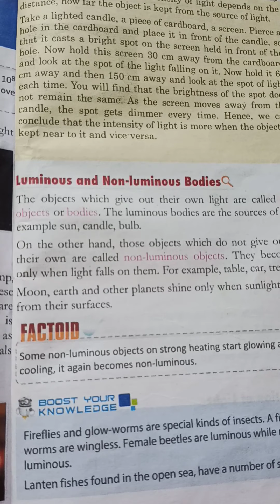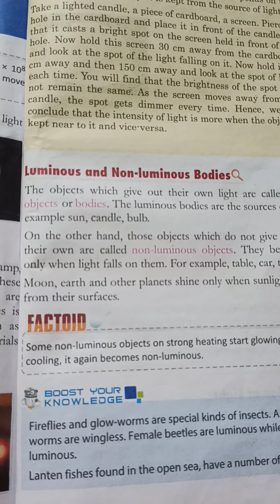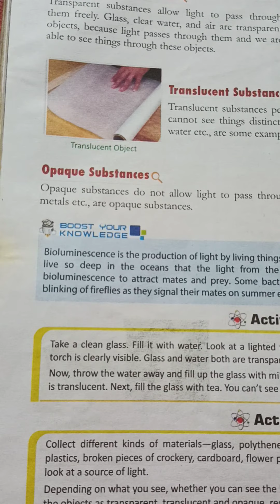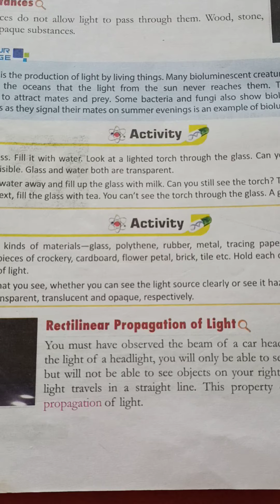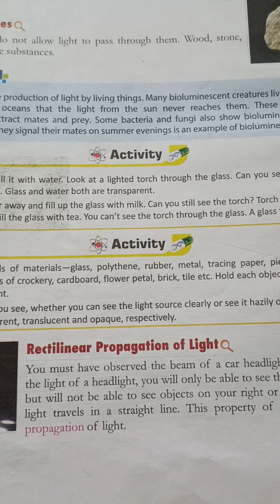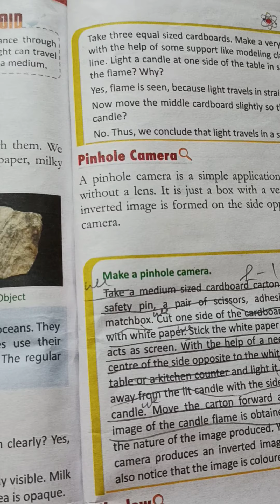Science, Class 6, chapter 14 part 2